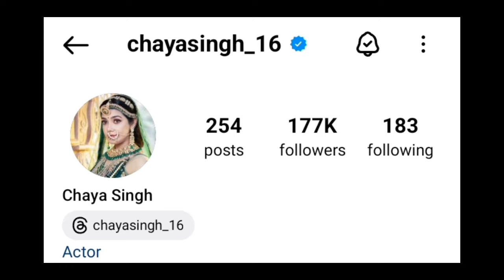Amruthadhare Serial Bhoomika Real Lifestyle | Real Name, Age, Education, DOB